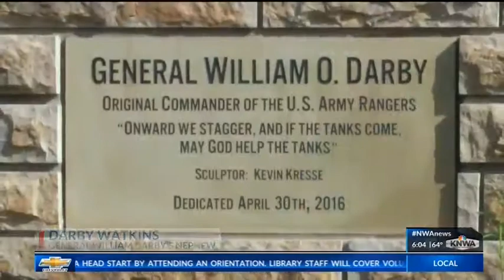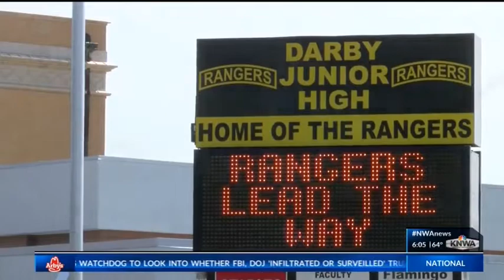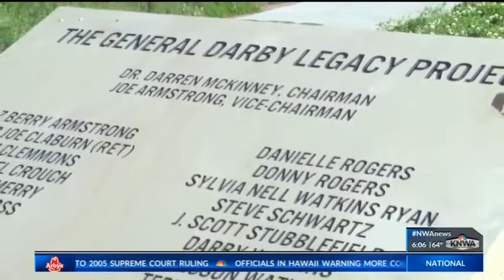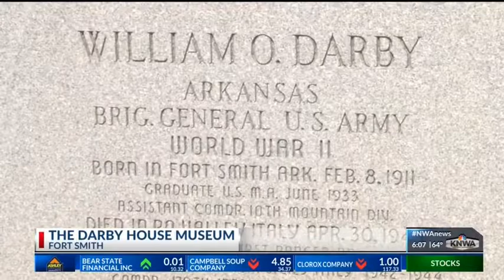A Look Back at General William Darby's Life